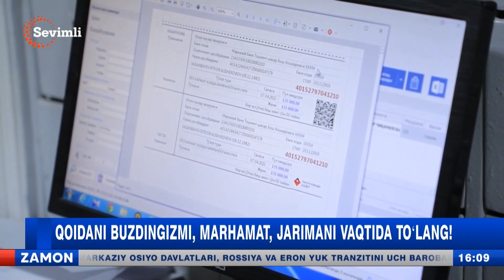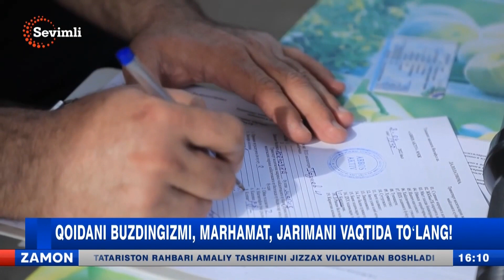Qoidani buzdingizmi, marhamat, jarimani vaqtida to'lang!